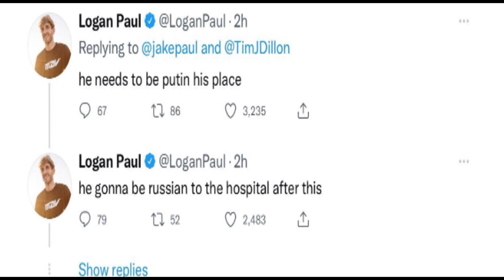Canelo Sinupla Si De La Hoya At PAUL VS. PUTIN Joke (JAKE KULANG SA ARUGA!)